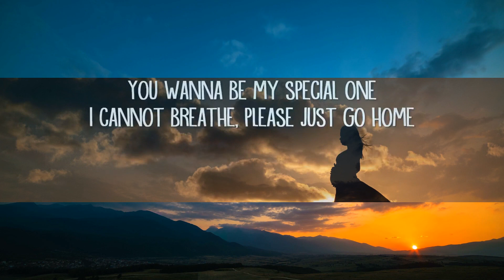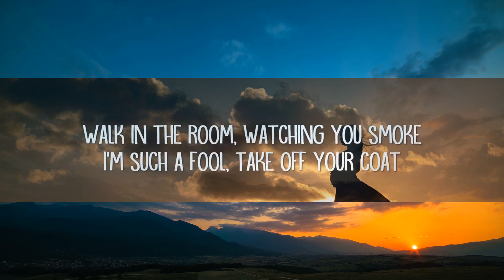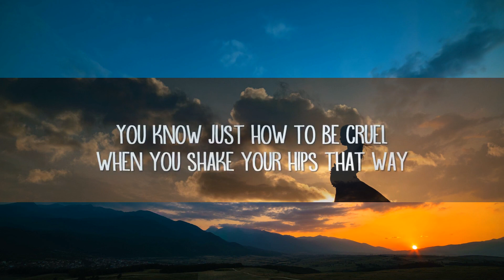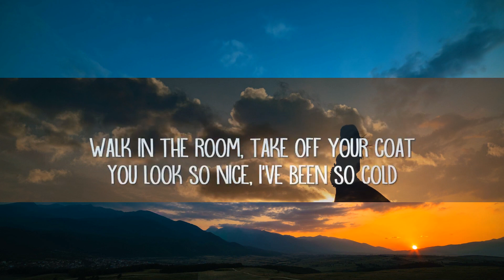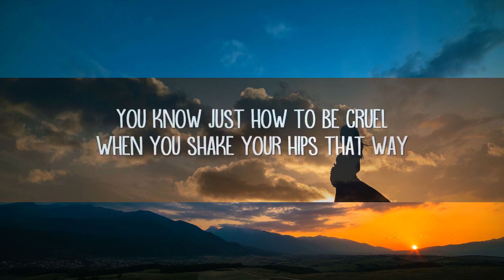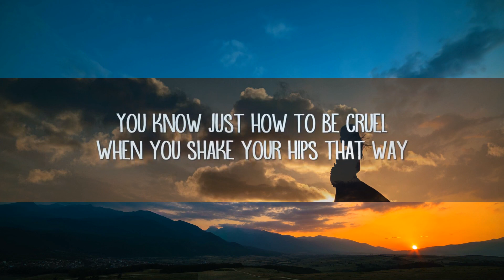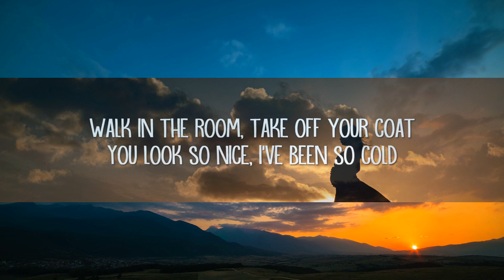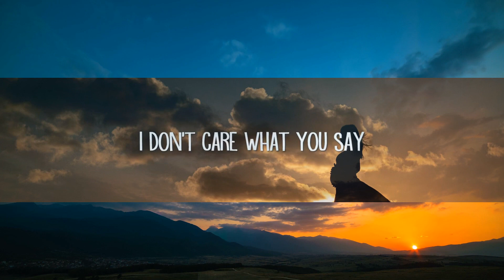Sir Chloe - Michelle (Lyrics) | 1 Hour Version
Sir Chloe - Michelle (Lyrics)

Michelle Lyrics:

[Verse 1]
Walk in the room, take off your coat
You look so nice, I've been so cold
You wanna be my special one
I cannot breathe, please just go home

[Chorus]
Michelle, Michelle
You are a monster from Hell
Michelle, Michelle

[Pre-Chorus]
You know just how to be cruel
When you shake your hips that way
Paint your lips that way

[Chorus]
Michelle, Michelle
Michelle, Michelle
Oh

[Verse 2]
Walk in the room, watching you smoke
I’m such a fool, take off your coat

[Chorus]
Michelle, Michelle
Michelle, Michelle
You are a monster from...